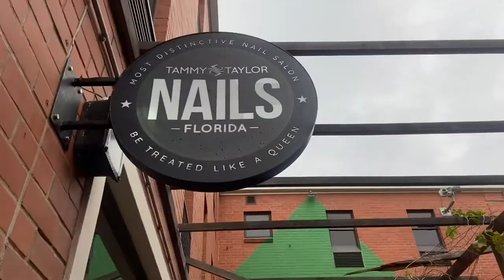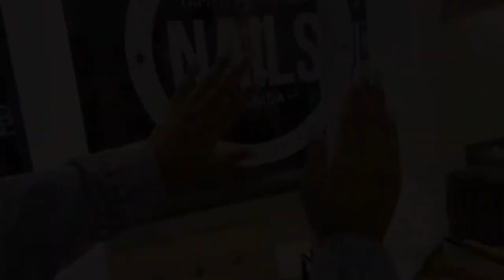New Tammy Taylor Nails branch in Durban, Florida Road 📍 | nails done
This is mini vlog video of me getting nails done at the new Tammy Taylor nails branch in Durban Florida road ❤️

Please do check them out 🙌🏼😊 their service is 100% dope 👌🏾🥂